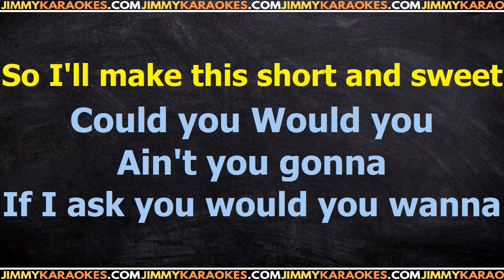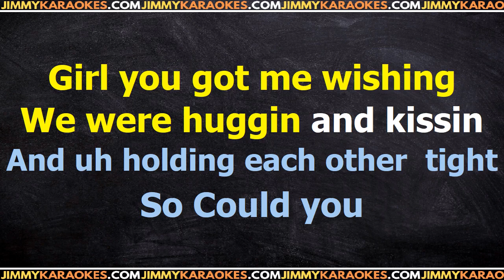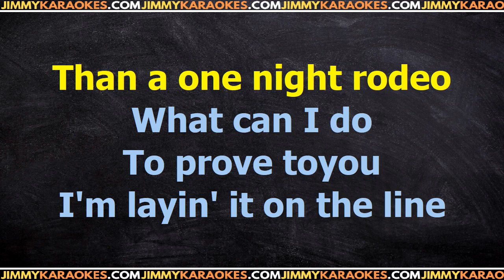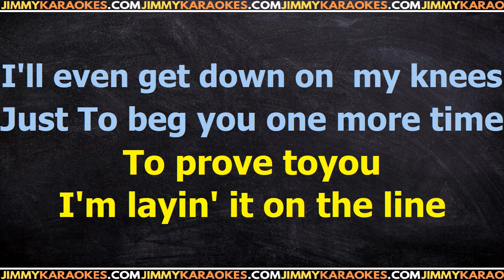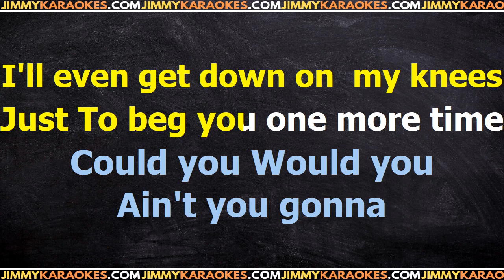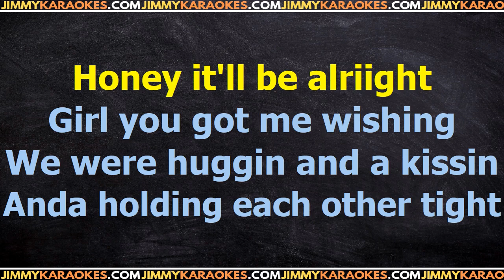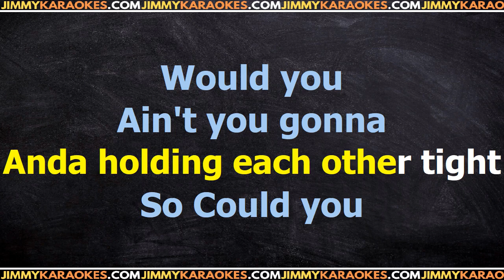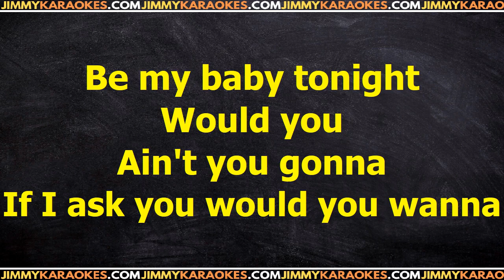John Michael Montgomery Be my baby Karaoke